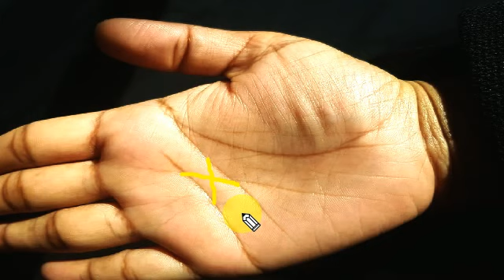hath me cross hain ? kaunsi job ya business kren